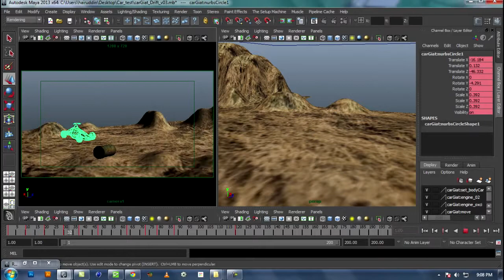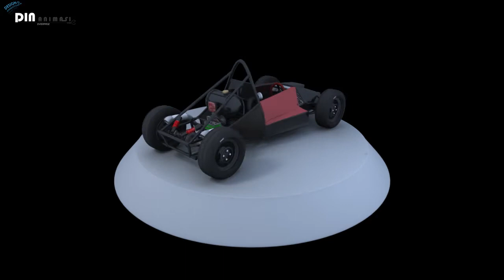CarGiat_Trailer & Making (2014)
Software Autodesk Maya 2013 & EDIUS 6..
Weekend work at home..:) Happy watching.